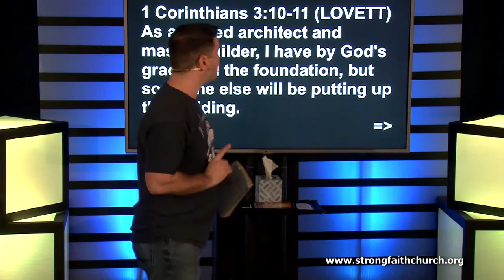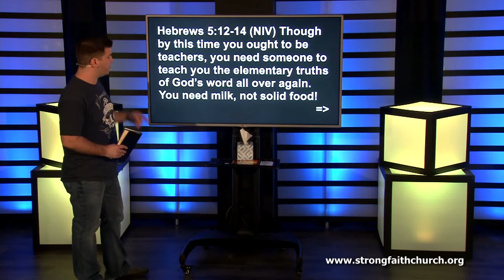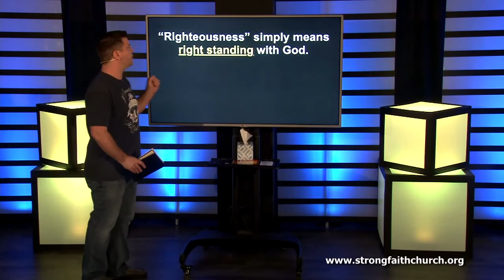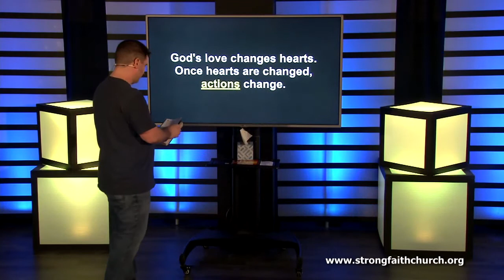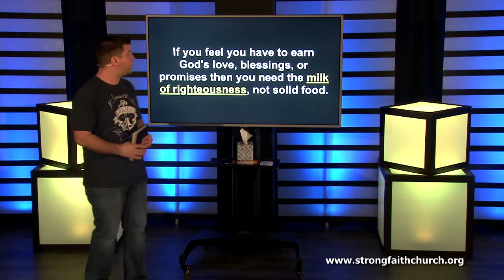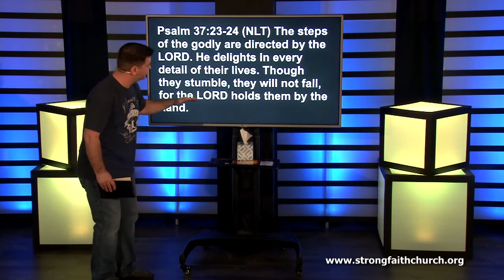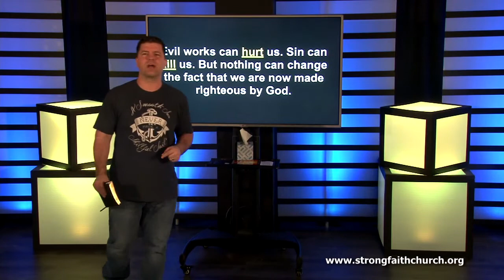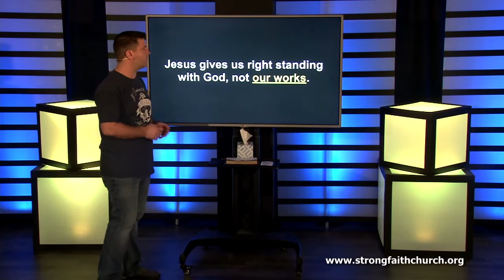Next Steps - Foundations of Faith Part 1: The Milk of Righteousness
LAYING THE RIGHT FOUNDATION

1 Corinthians 3:10-11 (LOVETT) As a skilled architect and master builder, I have by God's grace laid the foundation, but someone else will be putting up the building. Whoever it is, he must be very careful how he builds on this foundation, for this is the only foundation there is. No other foundation can be laid for this building, since the foundation is Jesus Christ Himself.

Psalms 11:3 (KJV) If the foundations be destroyed, what can the righteous do?

The Bible teaches six foundational truths every believer is to build their life upon. The wrong foundation will cause us to waiver, get frustrated in our faith, or be confused.

Hebrews 5:12-14 (NIV) Though by this time you ought to be teachers, you need someone to teach you the elementary truths of God’s word all over again. You need milk, not solid food! Anyone who lives on milk, being still an infant, is not acquainted with the teaching about righteousness.

A spiritual infant is a person who is not familiar with the teaching of righteousness.

THE MILK OF RIGHTEOUSNESS

Romans 1:17 (NIV) In the gospel a righteousness from God is revealed, a righteousness that is by faith from first to last, just as it is written: The righteous will live by faith.

“Righteousness” simply means right standing with God. It's the ability to enter God's presence with no fear of rejection or judgment. God's arms of love are wide open.

God's love changes hearts. Once hearts are changed, actions change.

Romans 3:20-22 (NIV) No one will be declared righteous in his sight by observing the law; rather, through the law we become conscious of sin. But now a righteousness from God, apart from law, has been made known, to which the Law and the Prophets testify. This righteousness from God comes through faith in Jesus Christ to all who believe.

Righteousness is when you feel qualified for God's love, blessings, and promises because of Jesus alone. If you feel you have to earn God's love, blessings, or promises then you need the milk of righteousness, not solid food.

Proverbs 24:16 (NLT) They [righteous or godly men] may trip seven times, but each time they will rise again.

Psalm 37:23-24 (NLT) The steps of the godly are directed by the LORD. He delights in every detail of their lives. Though they stumble, they will not fall, for the LORD holds them by the hand.

When you were born, you were born a sinner. You're good works could not make you righteous. You had to be born again (John 3:3). Likewise, the New Birth makes you righteous. Your failures cannot make you unrighteous. Evil works can hurt us. Sin can kill us. But nothing can change the fact that we are now made righteous by God.

Romans 9:30-33 (NIV) What then shall we say? That the Gentiles, who did not pursue righteousness, have obtained it, a righteousness that is by faith; but Israel, who pursued a law of righteousness, has not attained it. Why not? Because they pursued it not by faith but as if it were by works. They stumbled over the “stumbling stone.”  As it is written: “See, I lay in Zion a stone that causes men to stumble and a rock that makes them fall, and the one who trusts in him will never be put to shame.”

Jesus gives us right standing with God, not our works.